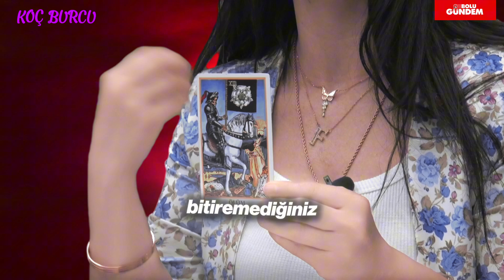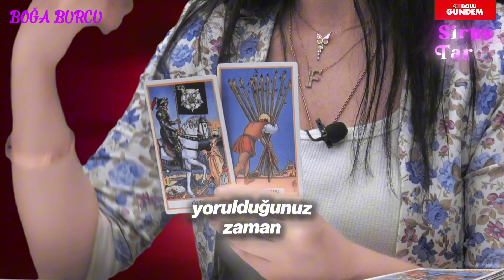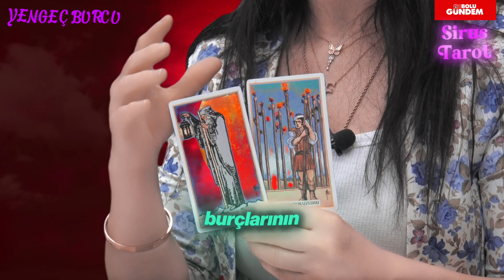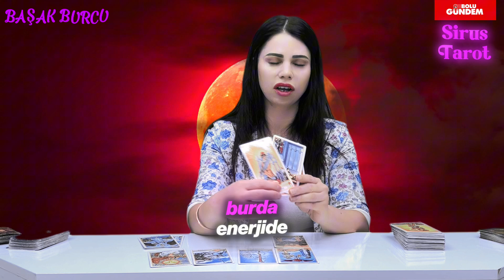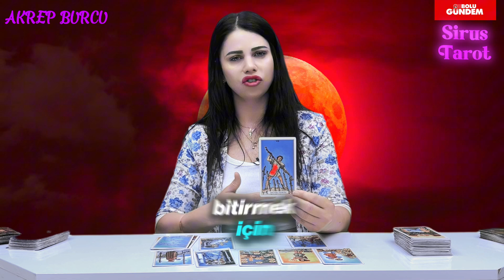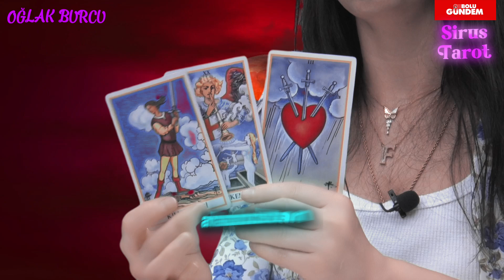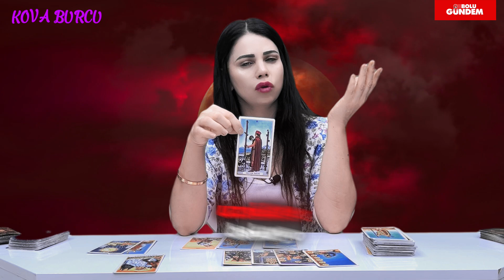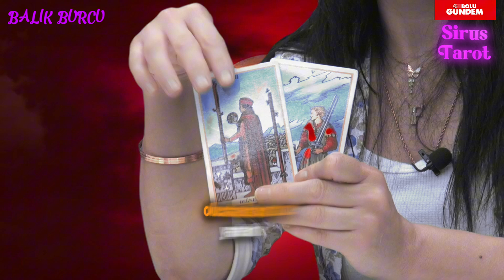7-13 Ekim | Sirus Tarot haftalık burç yorumları 🔮 Aklımdaki kişi ve 3 kart enerjisi!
7-13 Ekim haftası burç yorumları ve tarot yorumlarıyla geleceğinizi keşfetmeye hazır mısınız?
Sirius Tarot'tan tüm burçlar için şok edici öngörüler, uyarılar ve fırsatlar sizi bekliyor!
Aşk, kariyer, sağlık ve daha fazlası hakkında bilmeniz gereken her şeyi bu videoda bulacaksınız. Bu haftanın tarot yorumlarıyla hayatınızı kontrol altına alın ve sizi bekleyen sürprizleri öğrenin!

Bölümler

00:00 - Sirus Tarot
00:12 - Aklımdaki kişinin enerjisi nedir?
02:34  - Koç Burcu Haftalık Tarot Yorumu
06:25 - Boğa Burcu Haftalık Tarot Yorumu
10:32 -  İkizler Burcu Haftalık Tarot Yorumu
13:53 - Yengeç Burcu Haftalık Tarot Yorumu
17:01 - Aslan Burcu Haftalık Tarot Yorumu
20:01 - Başak Burcu Haftalık Tarot Yorumu
23:27 - Terazi Burcu Haftalık Tarot Yorumu
26:01 - Akrep Burcu Haftalık Tarot Yorumu
29:51 - Yay Burcu Haftalık Tarot Yorumu
33:51 - Oğlak Burcu Haftalık Tarot Yorumu
37:43 - Kova Burcu Haftalık Tarot Yorumu
42:09 - Balık Burcu Haftalık Tarot Yorumu
46:05 - Bu hafta sizi ne bekliyor